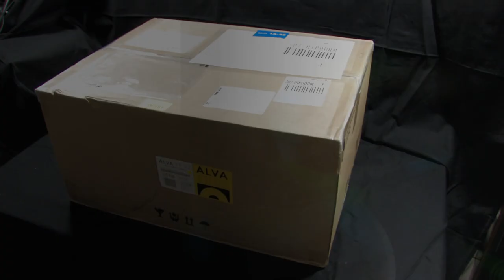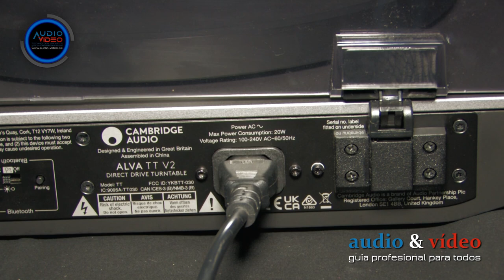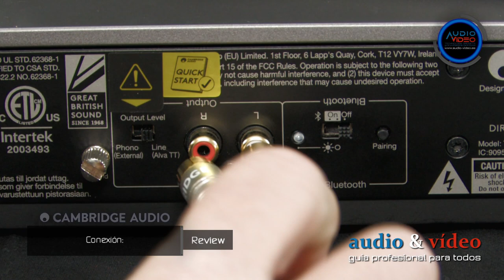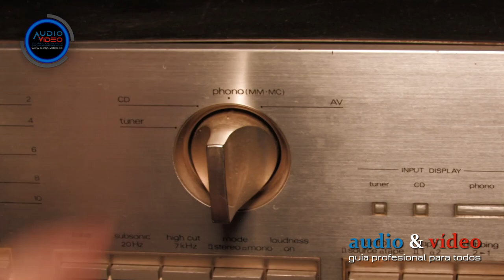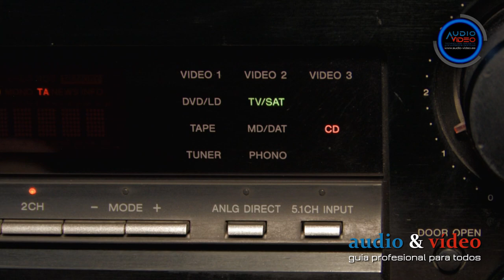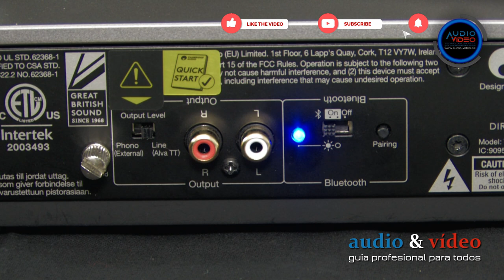✰✰✰ Cambridge Audio ▶️ Alva TT V2 ▶️ tocadiscos con Bluetooth - aptXHD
✰✰✰ Cambridge Audio ▶️ Alva TT V2 🧬 incorpora un módulo Bluetooth compatible con los códecs SBC, aptX, aptX HD y un amplificador MC [...] ▶️ review completo ▶️

0:00 Intro
0:21 Menu
0:35 ¿Qué hay en la caja?
2:09 Montaje - Ajuste / Anti-skating
4:08 ¿Qué es el Anti-skating?
4:47 Primera impresión, el diseño del dispositivo, funcionamiento.
9:41 Dimensiones, peso y consumo de energía.
10:38 Conexión: Por cable
12:23 Conexión: Bluetooth
13:30 Soporte, mantenimiento informático de nuestro portal, edición y montaje vídeos ▶️